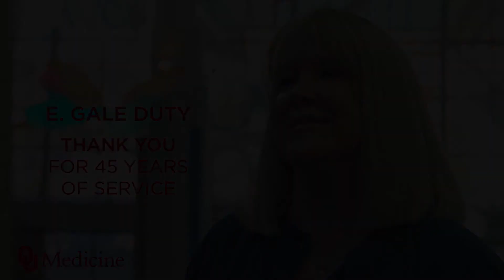45 years of service: Elizabeth Gale Duty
We want to recognize OU Medicine’s stars from 1973 and their 45 years of service, which is a great accomplishment.
Amazing, forty-five years! Thank you for all the hard work and commitment to OU Medicine.